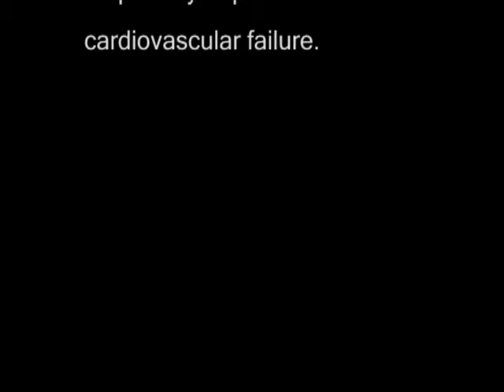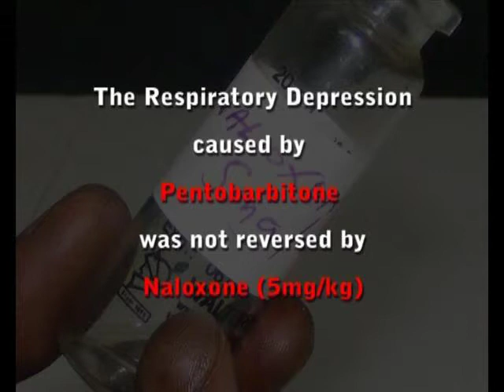Respiratory Depressant Effect of Pentobarbitone in Rabbits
Course: Pharmacological Lab procedures: Respiratory Depressant Effect of Pentobarbitone in Rabbits
KNUST OER 2009. CC:BY

In this course, the experiment captured in the video would demonstrate the respiratory depressant effect of pentobarbitone. With this as our objective, the laboratory procedure would explain this by observing the effect of pentobarbitone in an induced rabbit.Pentobarbitone, as a non-selective central nervous system depressant, can produce effects ranging from sedation, reduction of anxiety to unconsciousness and death from respiratory depression and cardiovascular failure.

The video lesson in this course would demonstrate the administration of pentobarbitone and its effect after being induced.